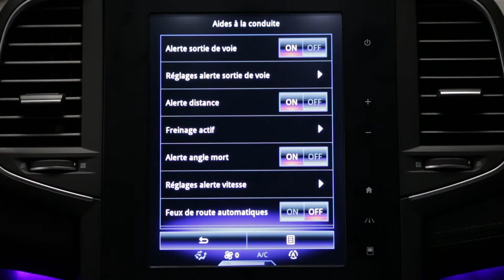Sisteme de asistenţă la conducere